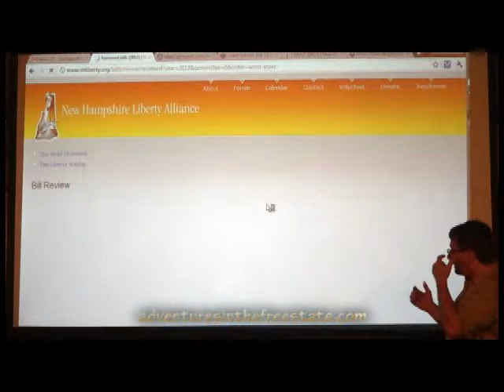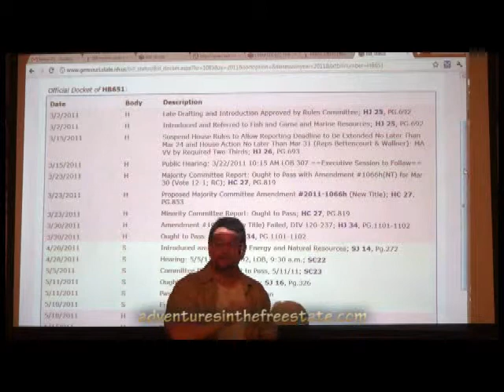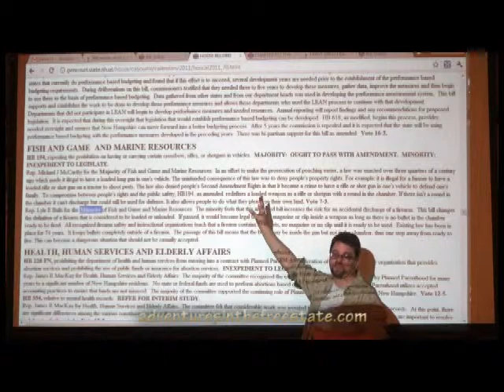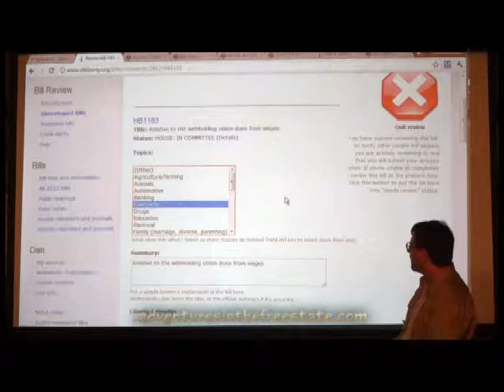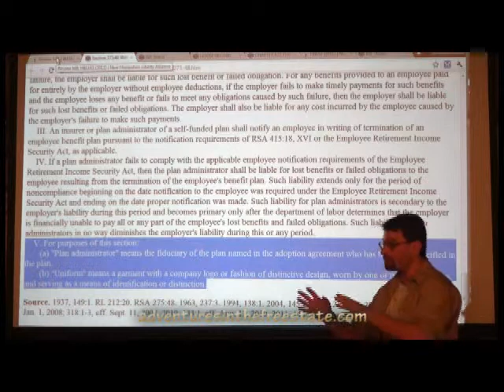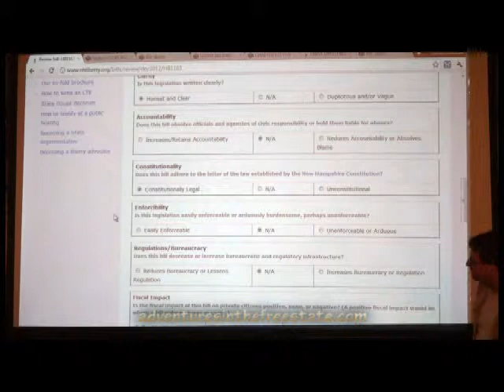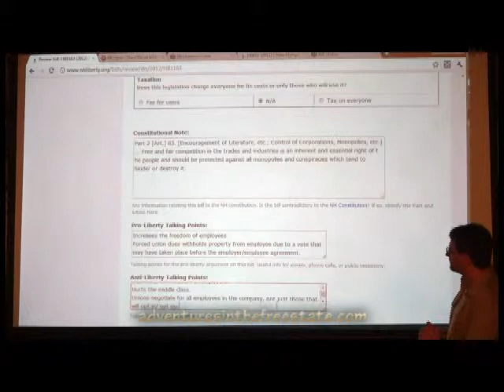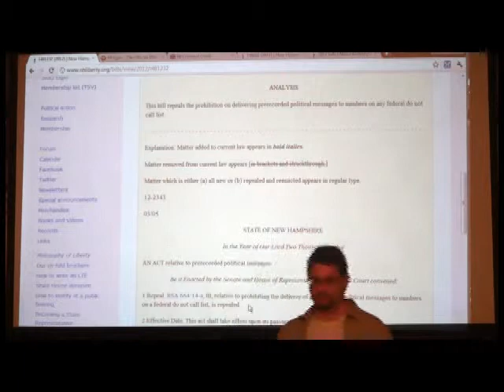NHLA Bill Review Training, Part 2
Legislative Bill Review Training Session, Part 2 of 2, presented by the NH Liberty Alliance, Research Director Emeritus Denis Goddard presiding. Hosted by Murphy's Taproom, Manchester, NH, 12/14/2011. If ya wanna play, this is what ya gotta know...